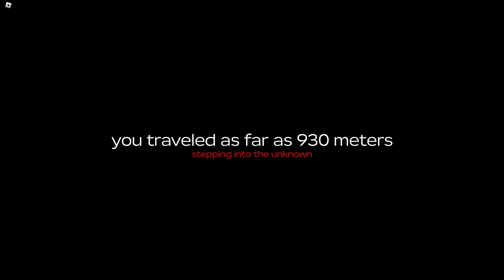Roblox A Dusty Trip Is FUNNY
Make Sure You Check Out Their Channels!!!:
KayFoolery:  @KayFoolery
MLISRANDOM:  @MLISRANDOM
KPPlays:  @KoPlexisPlays

Roblox: ROBLOX is an online free to play virtual playground and workshop, where kids of all ages can safely interact, create, have fun, and learn. It’s unique in that practically everything on ROBLOX is designed and constructed by members of the community. ROBLOX is designed for 10-to-18-year Olds, but it is open to people of all ages. Each player starts by choosing an avatar and giving it an identity. They can then explore ROBLOX — interacting with others by chatting, playing games, or collaborating on creative projects. Each player is also given their own piece of undeveloped real estate along with a virtual toolbox. There is no cost for this first plot of virtual land. By participating and by building cool stuff, ROBLOX members can earn specialty badges as well as ROBLOX dollars (“Robux”). In turn, they can shop the online catalog to purchase avatar clothing and accessories as well as premium building materials, interactive components, Items than can help them in various games and working mechanisms.